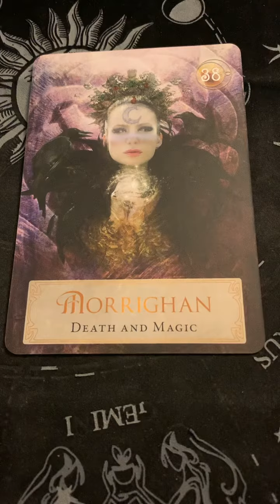Cardoftheday Morrighan Death and Magic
Ashylisa.com